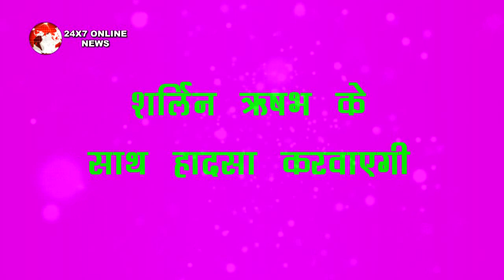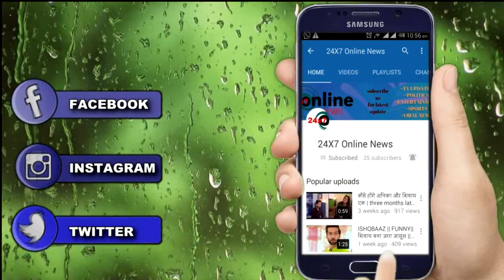KUNDALI BHAGYA || सबका ध्यान भटकाने के लिए “शर्लिन ऋषभ के साथ करवाएगी हादसा”